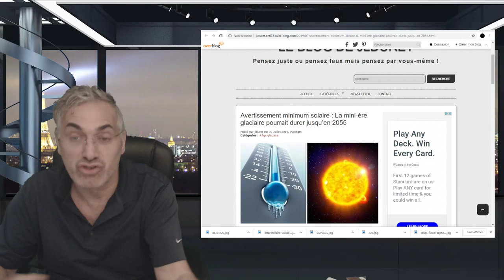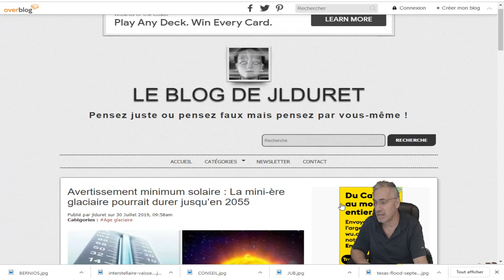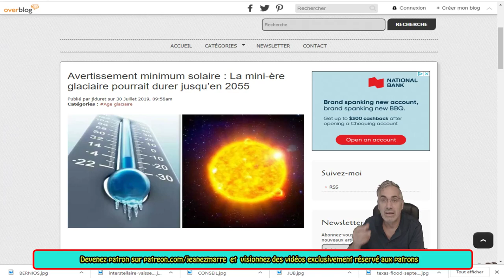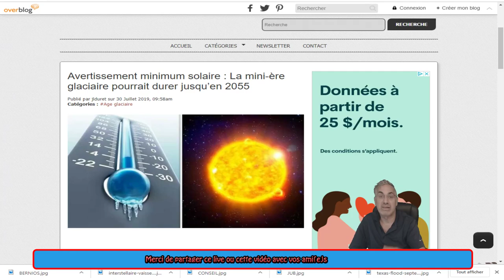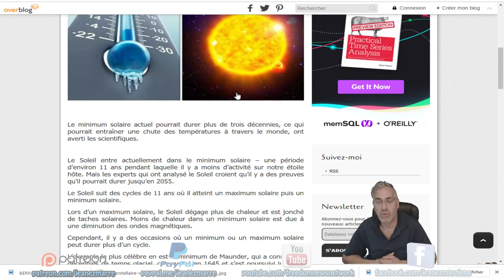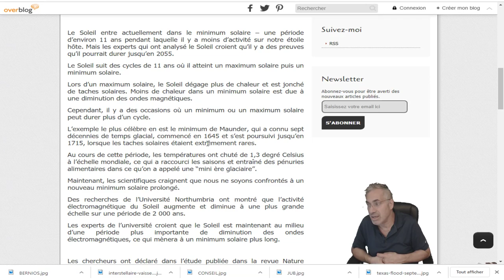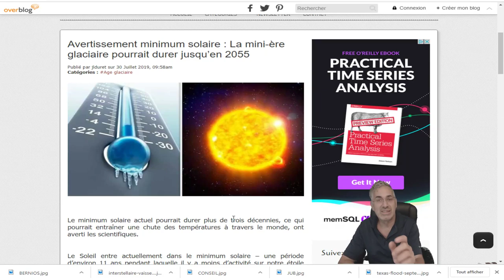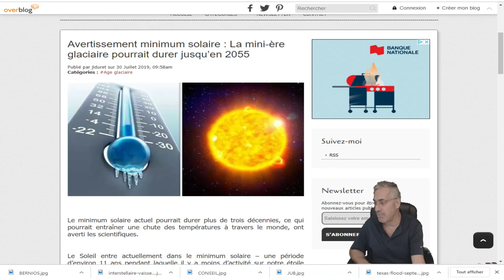EXCLUSIF; LES SCIENTIQUES;'Le minimum solaire actuel pourrait durer plus de trois décennies'